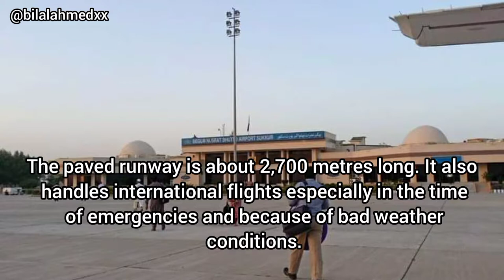Information About Sukkur Airport ( SKZ ) ✈️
In this video you can see information about Sukkur Airport in a short video.